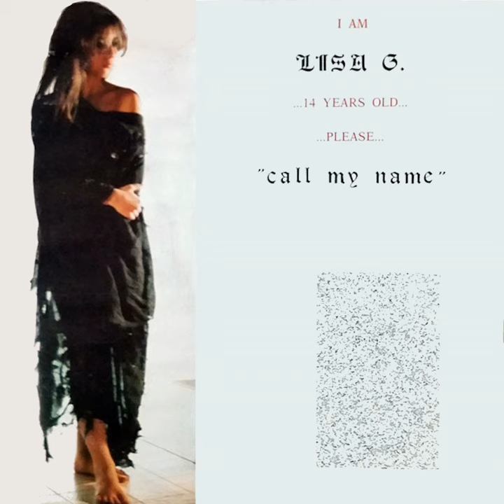Call My Name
Call My Name · Lisa G.

Composer: Scichilone, M.
Composer: Gory, S.
Music  Publisher: Edizioni ZYX Music Srl
Music  Publisher: Musikverlag B. Mikulski